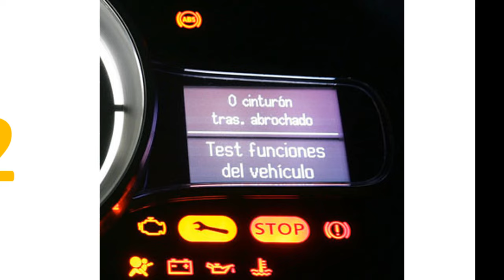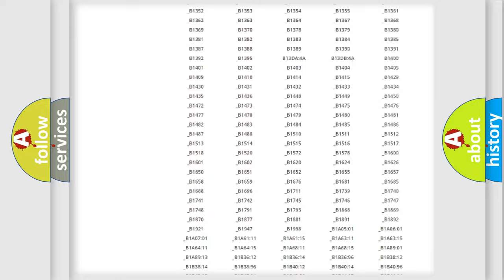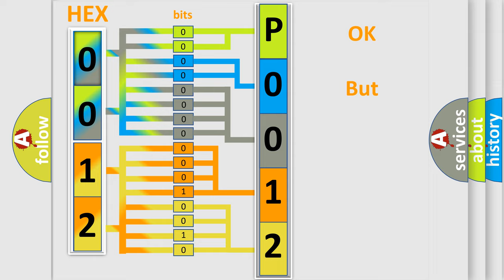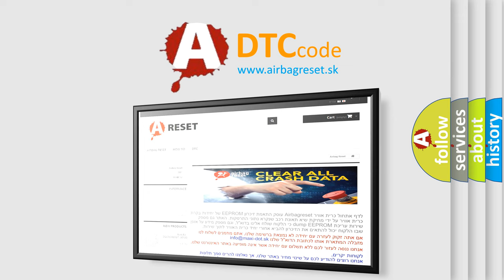DTC Suzuki P0012 Short Explanation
Contents:
0:21 Basic DTC analysis according to OBD2 protocol standard.
1:48 Insight into programming
2:58 A diagnostically understandable description of the Diagnostic Trouble Code
3:05 Basic error definition

Make:
Suzuki
Code:
P0012
Definition:
EIC Switch
Cause:
A continuous or on-demand DTC that sets if the IC detects a short to ground on the RESET and SETUP input circuit.